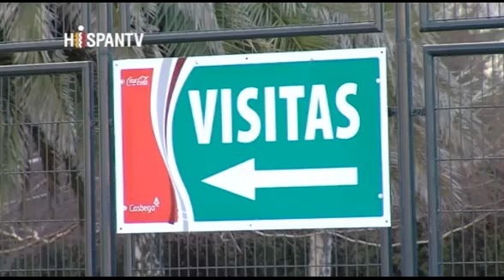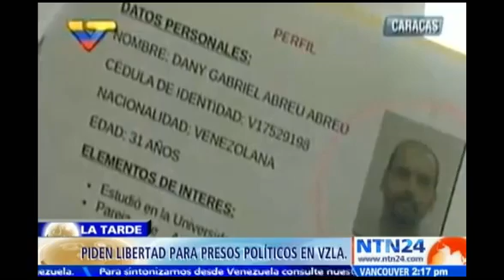Cámaras y micrófonos españoles: disparen contra Venezuela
Cubainformación TV – Basado en un texto de Pascual Serrano – Cubadebate.- El protagonismo que la prensa española ha concedido a Venezuela llega a tintes surrealistas. Un diario llegaba a titular que el líder del PSOE Pedro “Sánchez no irá a Venezuela”. ¿Y por qué no un titular que diga que no irá a Polonia, o a China, o a EEUU? Edición: Ana Gil. Fuente